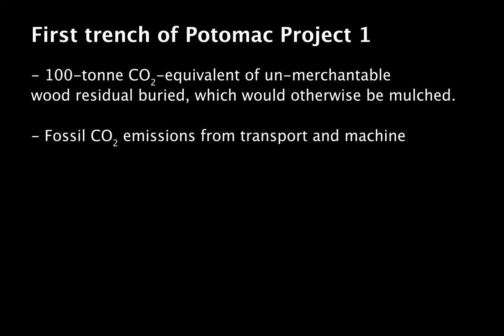Construction of the world's first commercial-scale Wood Vault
Wood Harvesting and Storage (WHS) is a 'deceptively simple' technology for carbon removal to combat climate change. Sustainably sourced residual woody biomass is stored in a specially engineered structure called Wood Vault.  A few meters below a layer of low-permeability soil, in an oxygen-depleted environment, the wood is preserved and the embedded carbon that was recently captured from the atmosphere via photosynthesis is stored permanently. Wood vaulting is akin to the first step of natural coal formation, but at a drastically accelerated pace due to human intervention, offering a low-cost and powerful tool to undo fossil fuel emissions. This video shows the construction of the first trench of Carbon Lockdown's Potomac Project 1